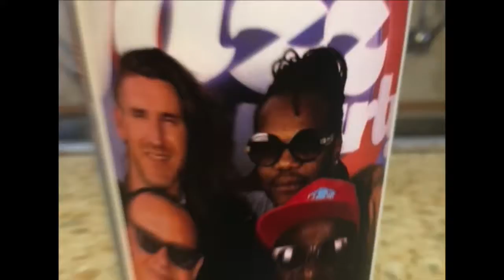September 3, 2019